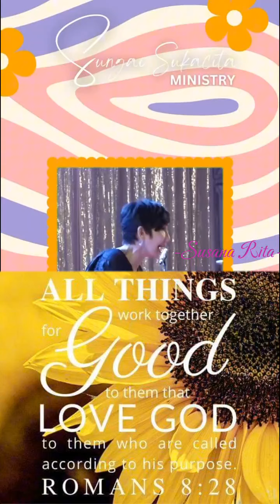Diselamatkan & Dikasih Tempat - Ps. Indri Pardede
Diselamatkan dan Dikasih Tempat - Ps.